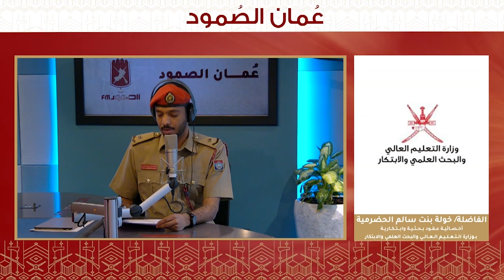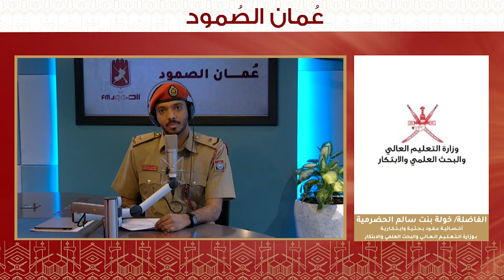لقاء مع الفاضلة خولة سالم الحضرمية آخصائية عقود بحثية وابتكارية وعضو فريق برنامج دعم النشر العلمي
للحديث عن برنامج دعم النشر العلمي